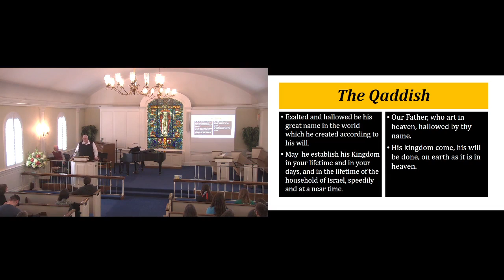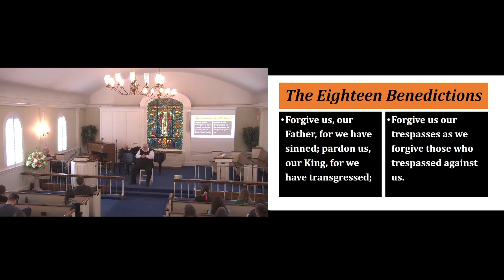Sermon Clip of February 16 2023 Dr Jeffry Frymire